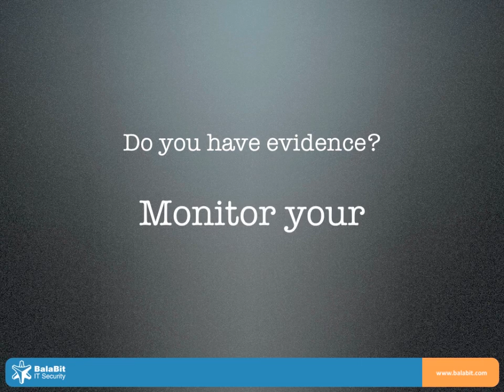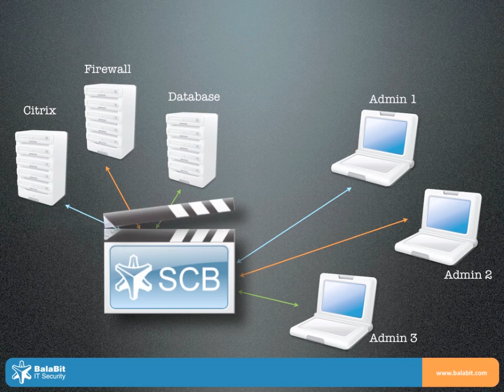Who watches the watchers?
Top 6 list of most popular naughty acts committed by admins - The report is based on a survey conducted during the SysAdminDay.